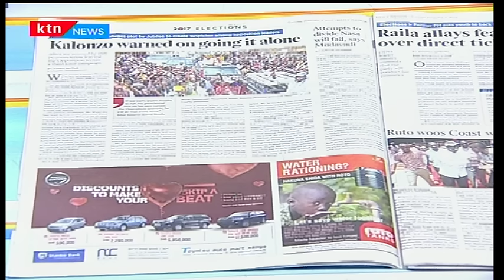Find out why Wiper Leader Kalonzo Musyoka is contemplating to go it alone